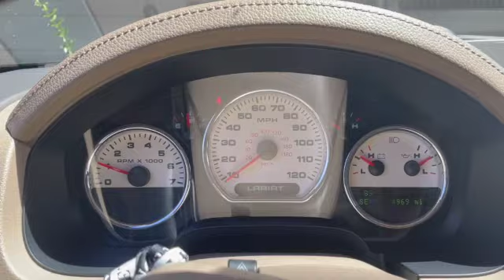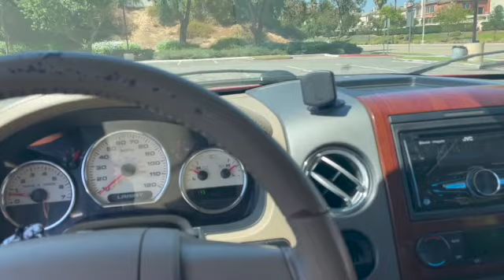Taking my parents off-roading